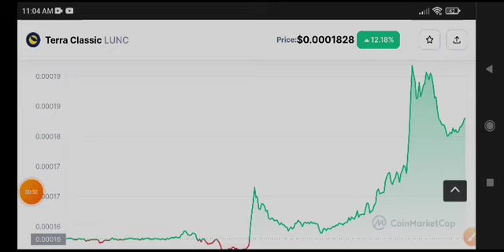Lunc Big News! Terra Classic Price Prediction & analysis